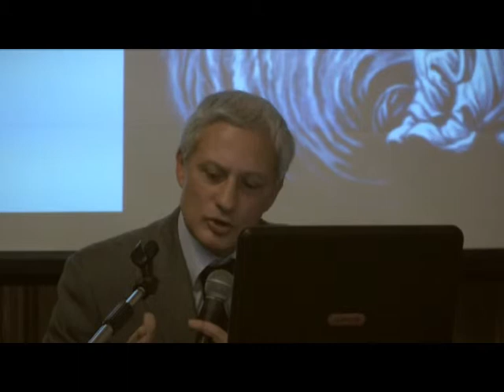Scuotto part2 anno 2009.mpg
Alessandro Scuotto, medico chirurgo gastroenterologo, esperto in agopuntura ed omeopatia, Como - Suggestioni anatomiche: le relazioni tra le forme e l'identità corporea - Le Connessioni Inattese 2009, Napoli 14 novembre 2009